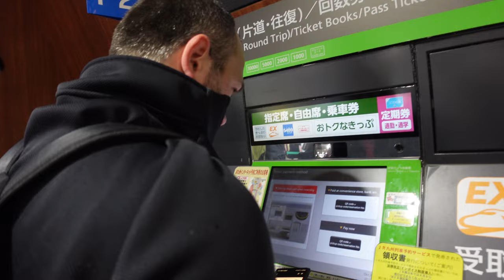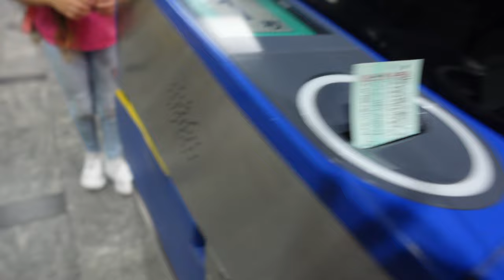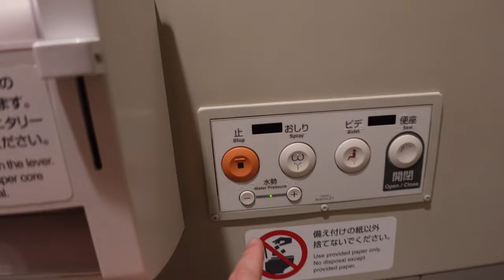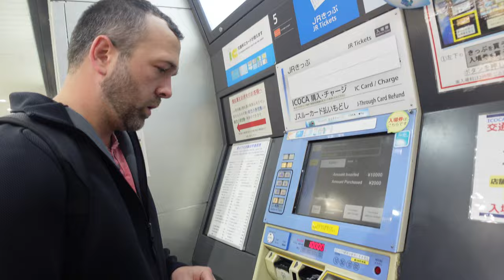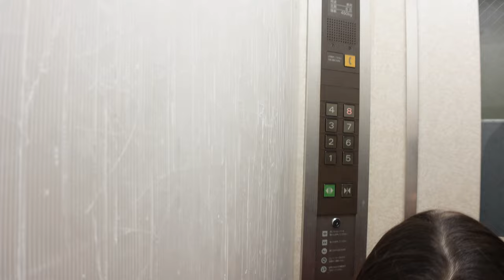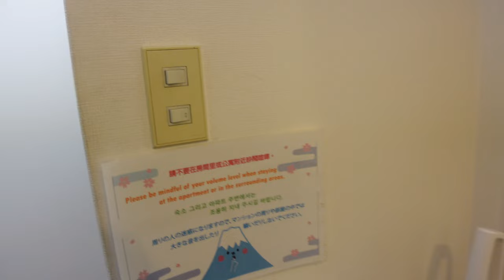Japan's Bullet Train! Shinkansen from Fukuoka to Osaka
In this vlog, we share our experience getting from Fukuoka to Osaka on Japan's fastest bullet train aka Shinkansen.

If you would like to support us directly to help us continue our travels or join our postcard club, thank you in advance:

You're amazing!

Our Favorite Travel Health Insurance!

Our Amazon Travel Must Haves:

Chapters:
00:00 rubi's Intro
00:43 struggling down the stairs
01:01 drama at the train station
03:07 finally made it on
03:50 shinkansen tour
05:10 this train is fast
05:22 convenience store haul
06:31 history of the bullet train
08:41 bathroom tour
09:20 we made it to osaka
11:09 airbnb tour
13:20 when you score on budget travel
14:32 bloopers